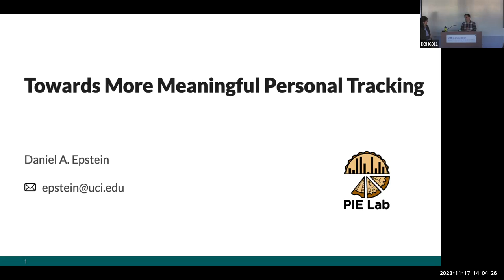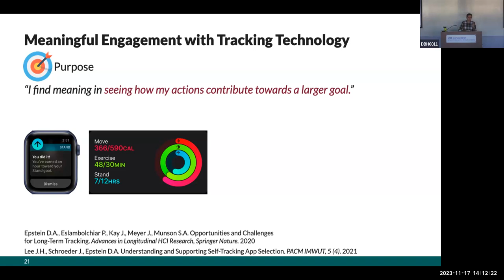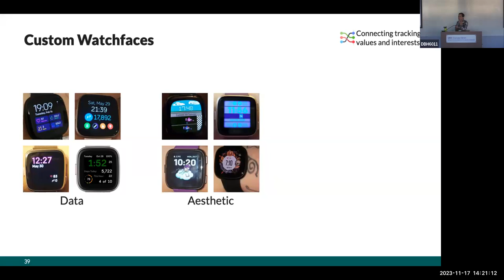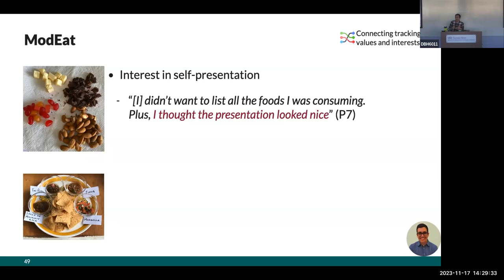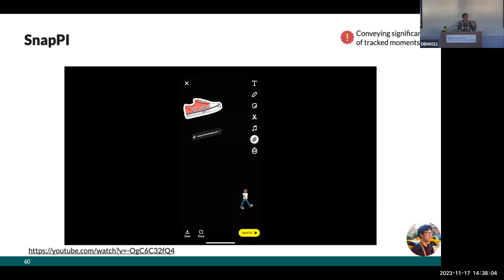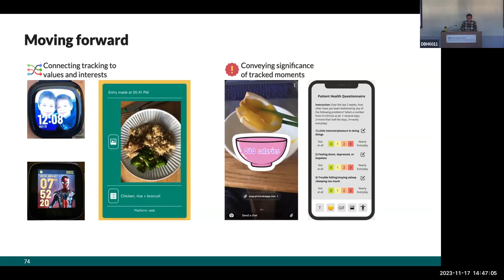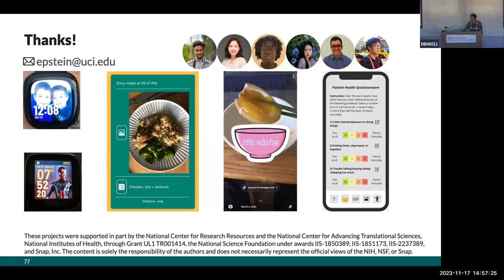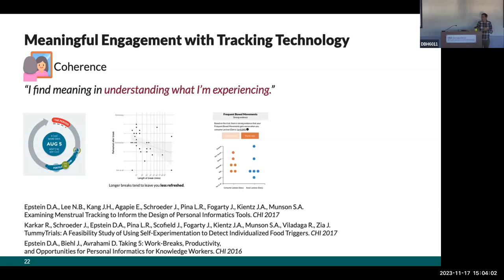Informatics Seminar - Towards More Meaningful Personal Tracking by Daniel A. Epstein